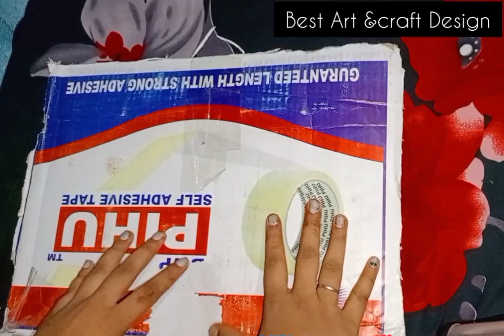DIY Krishna Jhula for Janmashtami ❤️🌸/Jhula making for laddu Gopal🌸😍/